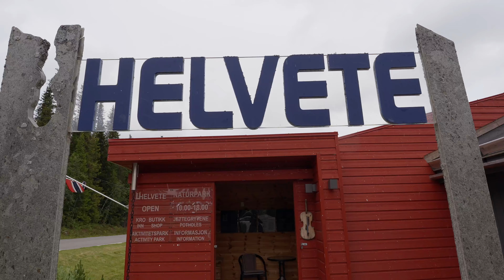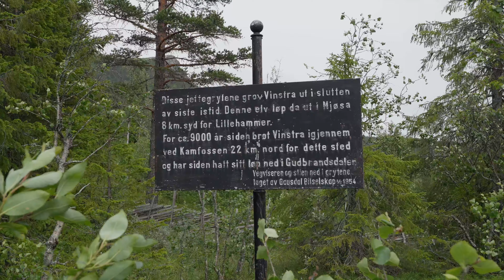Visiting Hell and back - Roadtrip with friends in Norway - Final part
Me and some friends went on a roadtrip in Norway, where we visited some really beautiful places!

Gear used:
Sony A7IV
Sigma 14-24mm f2.8
Samyang 50mm f1.4 mkII

00:00 - Intro and day four
01:12 - Bremsneshola cave
02:20 - Bremsneshatten, above the cave
04:08 - Day five
06:32 - Canoeing
07:26 - Fishing
08:29 - Day six
09:42 - Helvete (hell) potholes
12:16 - Day seven, going home